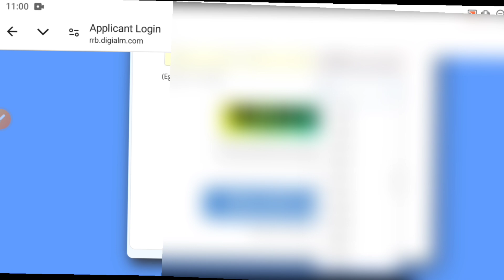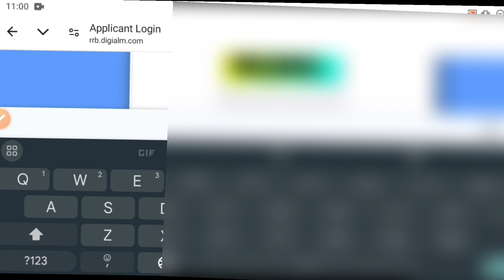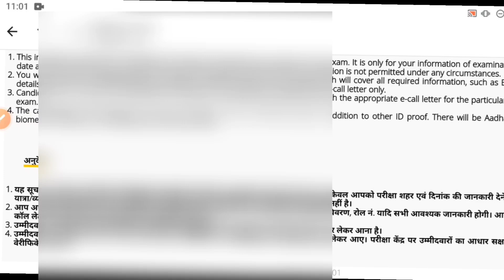RPF SI Exam City Date slip kaise download kare 2034|rbpf si Admit card kab ayega 2024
RRB RPF SI Exam City Date slip kaise download kare 2034|rbpf si Admit card kab ayega 2024

RRB RPF SI Exam City Slip kaise check kare 2024
How to check rrb RPF SI Exam City Slip 2024
RRB RPF SI Exam Admit card 2024 kab ayega
Kaise check kare RPF SI Exam City Slip 2024 step by step process
Aise kare download RPF SI Exam City Slip 2024